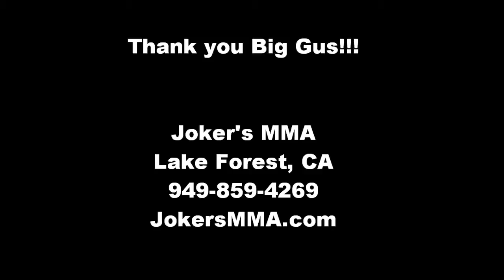Jokers MMA Wall Art by the amazingly talented BIG GUS!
Big Gus created this incredible wall art at Joker's MMA.  It is a must see.

Joker's MMA is located at 24320 Swartz Drive, Lake Forest, CA 92630 next to Big 5 and Hooters.